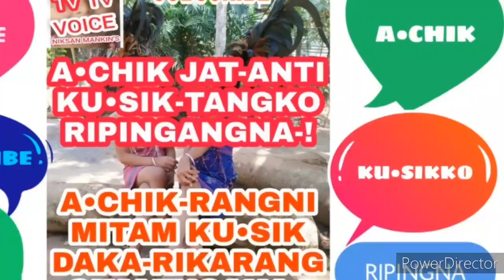MI PAL DE•GATA || NIKSAN MANKIN'S, VOICE TV